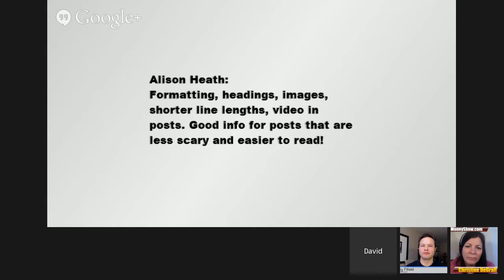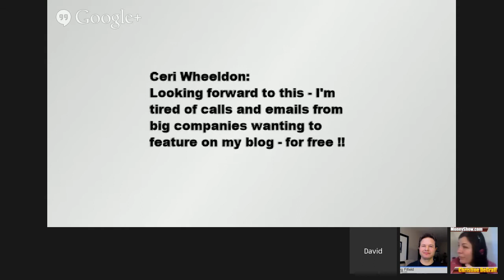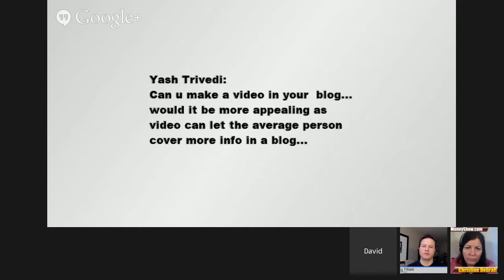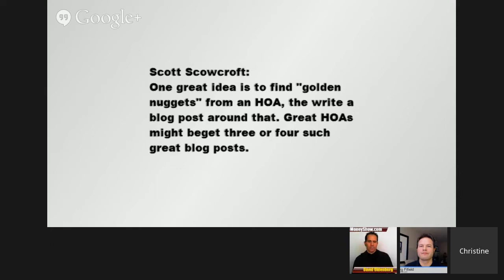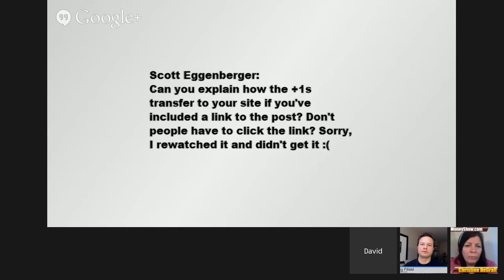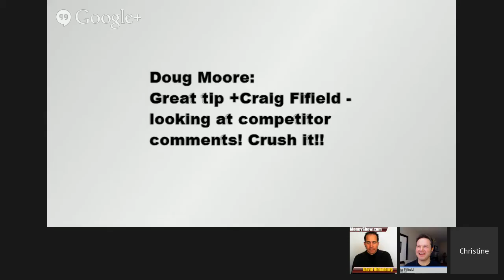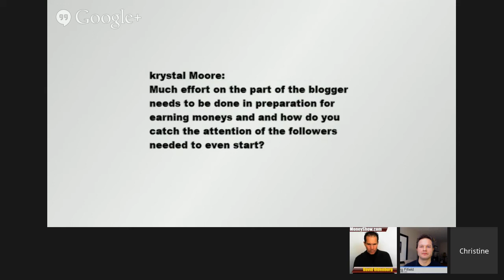Blogging For Cash! Part 1 Blog Ranking & Blog SEO